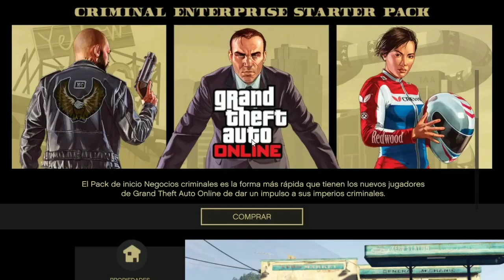*TRUCASO* como DUPLICAR coches *MASIVO* GTA V ONLINE